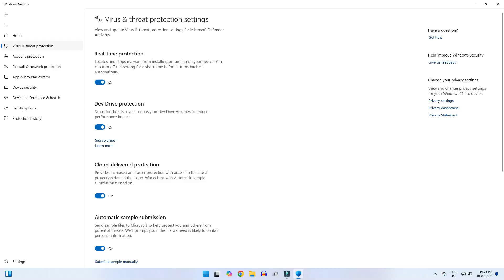Kya Computer me Pahle se Antivirus Hota Hai | Computer me Antivirus dalna Chahiye ya Nahi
About this video - is video me hamne apko bataya hai kya computer and laptop me pahle se antivirus hota hai ya nahi windows defender kya hota hai aur computer me antivirus dalna chahiye ya nahi

MY EQUIPMENTS
Camera - Canon m50 mark 2
Mic - Boya by m1
Light / Digitek ring light
Tripod - Digitek dtr 550
Green Screen / Boltove

Sandeep Patel
From - Raipur Chattisgarh (India)